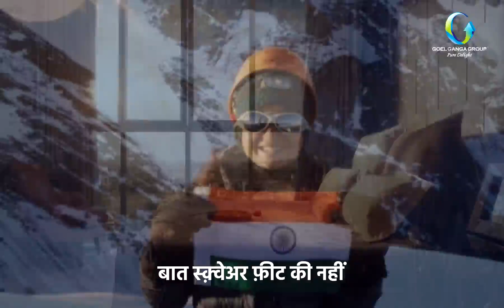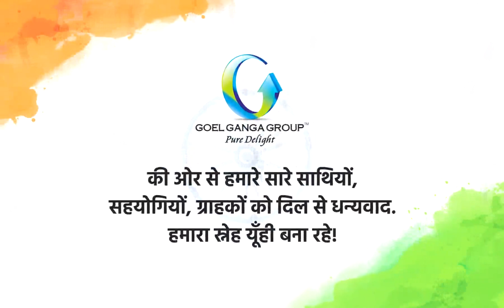On the occasion of our 38th Foundation Day, from all of us, to all of you, दिल से धन्यवाद!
We thank you for your contribution in making Goel Ganga Group what it is today & we are glad to have you as a part of the Goel Ganga parivaar!